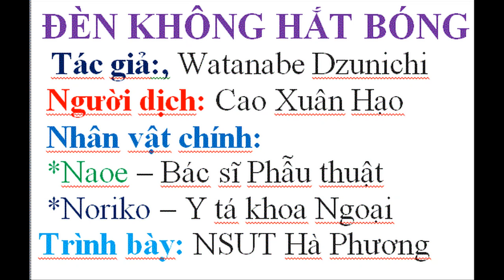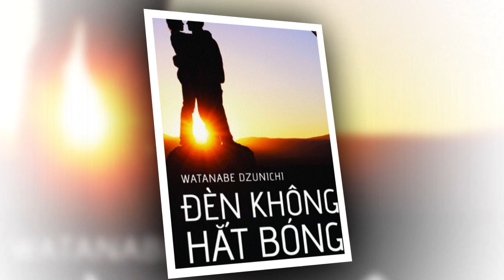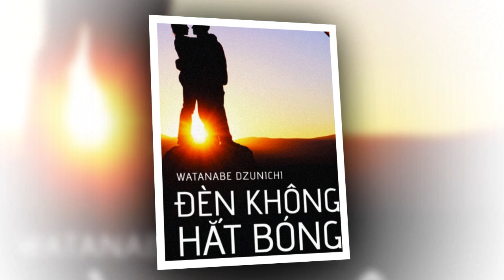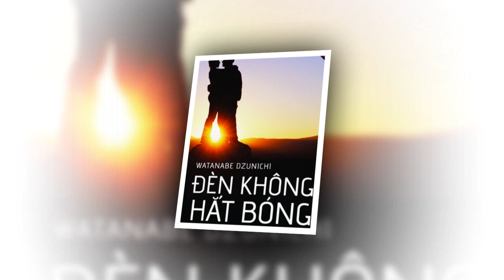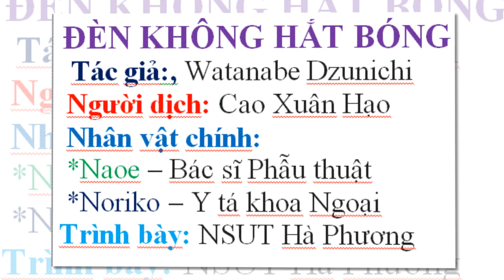SỨC KHỎE 4.0 Giới thiệu: ĐÈN KHÔNG HẮT BÓNG.#1/4. Phần 1: BỆNH VIỆN TƯ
ĐÈN KHÔNG HẮT BÓNG. Tiểu thuyết của nhà văn Nhât Bản Watanabe. Nhân vật chính, Bác sĩ Naoe và Y tá Noriko. Noriko được phác họa với hình ảnh một phụ nữ với đức hy sinh cao cả và tình yêu vô bờ bến của mình thì gần như phần lớn cuốn tiểu thuyết, độc giả khó mà nắm bắt thực sự Naoe là người như thế nào. Wanatabe không chọn cách miêu tả nội tâm nhân vật nam chính này mà để tự người đọc cảm nhận qua các diễn biến trong truyện, bằng góc nhìn, lời nhận xét của những nhân vật phụ trong cuốn tiểu thuyết. Ấn tượng của nhiều người về vị bác sĩ này lúc đầu không có gì ngoài sự lạnh lùng. Anh như một tảng băng mà càng muốn đi sâu tìm hiểu, người ta sẽ càng thấy lạnh. Một thầy thuốc không thực sự tận tâm với nghề, một người tình vô cảm, một kẻ hơi lạc lõng giữa cuộc đời và giữa những người xung quanh mình. Nhưng đó lại không phải con người thật của Naoe. Mà tiếc rằng ta cũng sẽ không bao giờ có cơ hội để biết về anh khi mà suốt cuốn tiểu thuyết chỉ là một Naoe tạm bợ luôn sẵn sàng với cái chết. Nhưng đối với tôi, Naoe thực sự là tấm gưng, là hình mẫu của một bác sĩ tài năng không chỉ về Y khoa mà còn là một người có kỹ năng mềm phong phú về cuộc sống, về các chuyên nành Triết học, xã hội học...Đó chính là những kỹ năng giúp cho người thầy thuốc trở nên uyên bác và tài năng hơn. Giao tiếp-thậm chí ăn nằm với nhiều phụ nữ, nhưng chỉ Noriko mới thực là nơi mà Naoe dâng hiến tình yêu của mình đau đau đớn nhất nhưng cũng da diết nhất. Đáp lại tình yêu mà Noriko dành cho Naoe mới làm trái trái tim tan vỡ. Yêu trong mất mát, tuyệt vong. Có được tình yêu ấy, phải chăng chỉ Noriko mới nhìn thấy cái tuyệt đỉnh trí tuệ, của đạo đức nghề nghiệp và bản lĩnh trong con người Naoe.